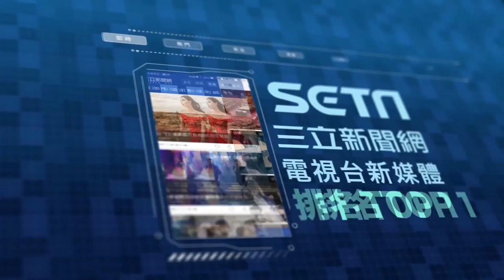唐美雲歌仔戲團海之女神 傳統表演創造新元素│94愛K歌│